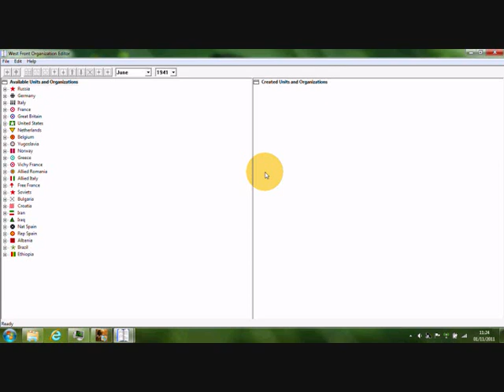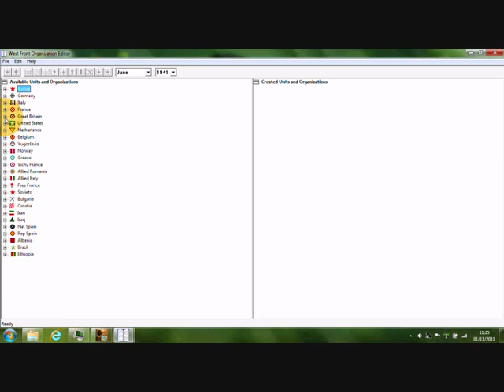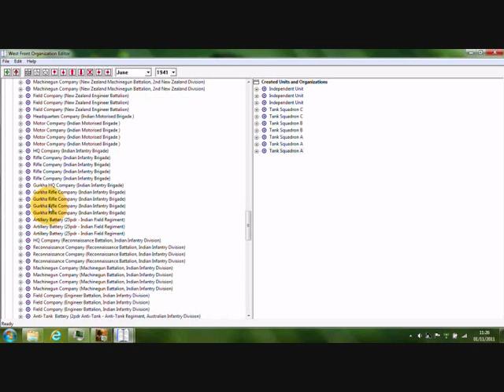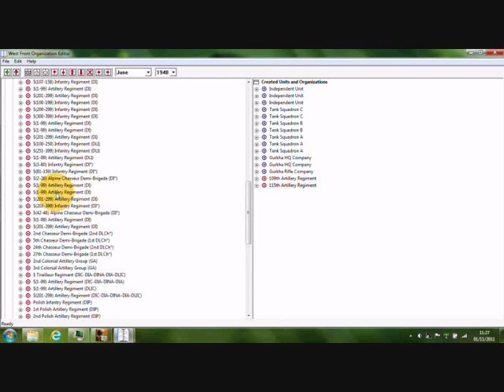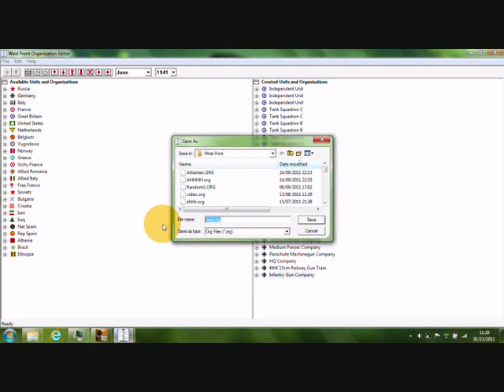Talonsoft Campaign Series Part 1 - Edit Order of Battle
In these videos I will show you how to make scenarios in East Front, West Front, Rising Sun & Divided Ground. These videos are of John Tiller's Campaigning Series. this is part 1 - Edit Order of Battle Please Sign the Rogue Squadron Petition Thanks